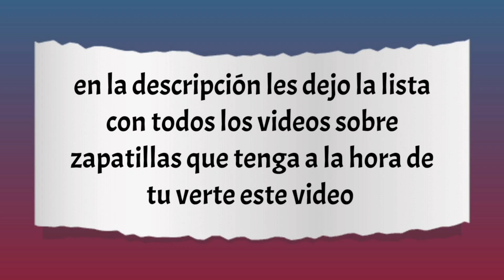como usar y vestir unas VANS OLD SKOOL para hombre (tips sencillos para combinarlas bien)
hola a todos en este video les enseñó a como vestir estas icónicas zapatillas, las vans clásicas, las vans old skool para todos los hombres que se quieran ver cool
✅✅ lista de REPRODUCCIÓN de zapatillas aquí⬇️⬇️